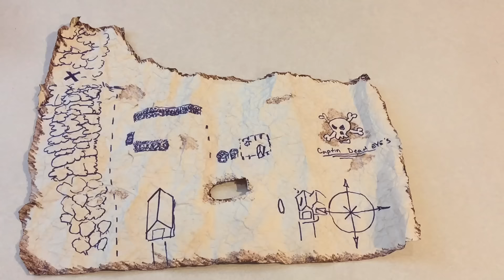Captain Dead Eye Treasure Hunt - My Grandfathers Story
Today we had an idea of having my daughter relive her great grandpa's pirate story. A cheap and fun entertaining night for our 5 year old daughter.